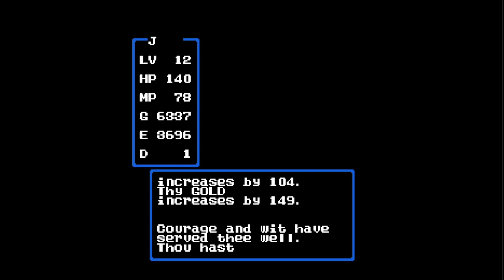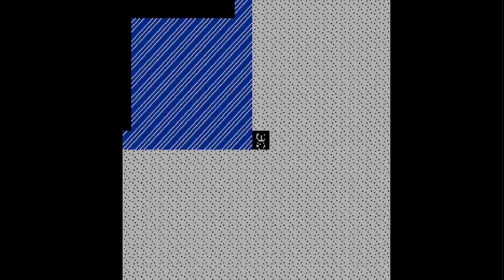WL W5 Tourney Race Restream on dwrandomizer (no mic/chat)